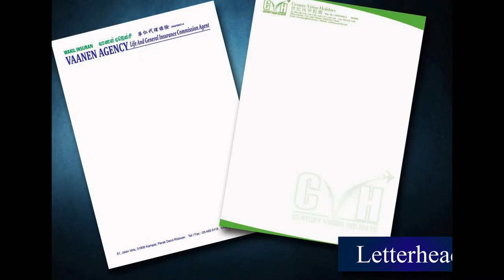Alor Setar Letter Head, Poster, Note Pad, Card, Letter Paper, Printing, Delivery in Kedah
Alor Setar Offset Printing Shop  |  Offset Printing Shop in Alor Setar Kedah Malaysia
Alor Setar Digital Printing Shop  |  Digital Printing Shop in Alor Setar Kedah Malaysia
Alor Setar Offset Printing Company  |  Offset Printing Company in Alor Setar Kedah Malaysia
Alor Setar Digital Printing Company  |  Digital Printing Company in Alor Setar Kedah Malaysia
Alor Setar Offset Printing Service  |  Offset Printing Service in Alor Setar Kedah Malaysia
Alor Setar Digital Printing Service  |  Digital Printing Service in Alor Setar Kedah Malaysia

Alor Setar Letter Head Printing Shop  |  Letter Head Printing Shop in Alor Setar Kedah Malaysia
Alor Setar Letter Head Printing Company  |  Letter Head Printing Company in Alor Setar Kedah Malaysia
Alor Setar Letter Head Printing Service  |  Letter Head Printing Service in Alor Setar Kedah Malaysia
Alor Setar Latter Head Design Service  l  Letter Head Design Service in Alor Setar Kedah Malaysia
Alor Setar Print Letter Head Service  l  Print Letter Head Service in Alor Setar Kedah Malaysia
Alor Setar Letter Head Delivery Service  l  Letter Head Delivery Service in Alor Setar Kedah Malaysia
Alor Setar Letter Head Maker  l  Letter Head Maker in Alor Setar Kedah Malaysia

Alor Setar Poster Printing Shop  |  Poster Printing Shop in Alor Setar Kedah Malaysia
Alor Setar Poster Printing Company  |  Poster Printing Company in Alor Setar Kedah Malaysia
Alor Setar Poster Printing Service  |  Poster Printing Service in Alor Setar Kedah Malaysia
Alor Setar Poster Design Service  l  Poster Design Service in Alor Setar Kedah Malaysia
Alor Setar Print Poster Service  l  Print Poster Service in Alor Setar Kedah Malaysia
Alor Setar Poster Delivery Service  l  Poster Delivery Service in Alor Setar Kedah Malaysia
Alor Setar Poster Maker  l  Poster Maker in Alor Setar Kedah Malaysia

Alor Setar Note Pad Printing Shop  |  Note Pad Printing Shop in Alor Setar Kedah Malaysia
Alor Setar Note Pad Printing Company  |  Note Pad Printing Company in Alor Setar Kedah Malaysia
Alor Setar Note Pad Printing Service  |  Note Pad Printing Service in Alor Setar Kedah Malaysia
Alor Setar Note Pad Design Service  l  Note Pad Design Service in Alor Setar Kedah Malaysia
Alor Setar Print Note Pad Service  l  Print Note Pad Service in Alor Setar Kedah Malaysia
Alor Setar Note Pad Delivery Service  l  Note Pad Delivery Service in Alor Setar Kedah Malaysia
Alor Setar Note Pad Maker  l  Note Pad Maker in Alor Setar Kedah Malaysia

Alor Setar Card Printing Shop  |  Card Printing Shop in Alor Setar Kedah Malaysiaa
Alor Setar Card Printing Company  |  Card Printing Company in Alor Setar Kedah Malaysia
Alor Setar Card Printing Service  |  Card Printing Service in Alor Setar Kedah Malaysia
Alor Setar Card Design Service  l  Card Design Service in Alor Setar Kedah Malaysia
Alor Setar Print Card Service  l  Print Card Service in Alor Setar Kedah Malaysia
Alor Setar Card Delivery Service  l  Card Delivery Service in Alor Setar Kedah Malaysia
Alor Setar Card Maker  l  Card Maker in Alor Setar Kedah Malaysia

Alor Setar Letter Paper Printing Shop  |  Letter Paper Printing Shop in Alor Setar Kedah Malaysia
Alor Setar Letter Paper Printing Company  |  Letter Paper Printing Company in Alor Setar Kedah Malaysia
Alor Setar Letter Paper Printing Service  |  Letter Paper Printing Service in Alor Setar Kedah Malaysia
Alor Setar Letter Paper Design Service  l  Letter Paper Design Service in Alor Setar Kedah Malaysia
Alor Setar Letter Paper Delivery Service  l  Letter Paper Delivery Service in Alor Setar Kedah Malaysia
Alor Setar Letter Paper Maker  l Letter Paper Maker in Alor Setar Kedah Malaysia

Alor Setar Billhead Printing  |  Billhead Printing in Alor Setar Kedah Malaysia
Alor Setar Print Logo |  Print Logo in Alor Setar Kedah Malaysia
Alor Setar Signet Printing Company  | Signet Printing Company in Alor Setar Kedah Malaysia
Alor Setar Stamp Printing Shop  |  Stamp Printing Shop in Alor Setar Kedah Malaysia
Alor Setar Title Page Printing  |  Title Page Printing in Alor Setar Kedah Malaysia
Alor Setar Print Papyrus |  Print Papyrus in Alor Setar Kedah Malaysia

Alor Setar Commercial Air Conditioning System in Alor Setar Kedah Malaysia